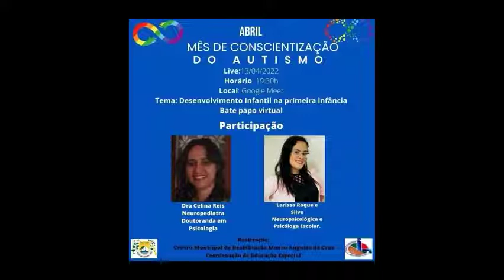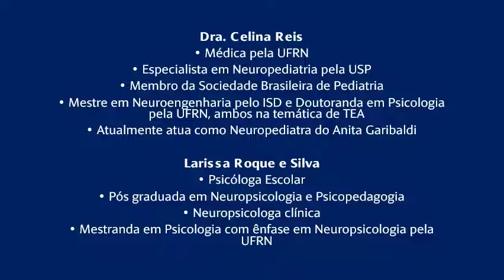CMR Mauro Augusto da Cruz - Bate papo sobre Desenvolvimento Infantil na Primeira Infância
Palestrantes: Larissa Roque e Silva

- Psicóloga Escolar
- Pós graduada em neuropsicologia e psicopedagogia
- Neuropsicologa clínica
- Mestranda em psicologia com ênfase em neuropsicologia pela UFRN

-  Doutora Celina Reis

 - Médica pela UFRN, especialista em neuropediatria pela USP e Sociedade Brasileira de Pediatria, mestre em neuroengenharia pelo ISD e doutoranda em psicologia pela UFRN, ambos na temática de TEA.  Atualmente neuropediatra do Anita Garibaldi.